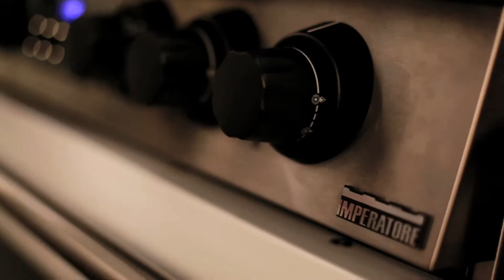Boretti Buon Giorno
PilotStudio heeft voor luxe keukenapparatuur merk Boretti een reeks van productfilms gemaakt. De opdracht was de nieuwe lijn van keukenapparatuur op een speelse manier onder de aandacht te brengen. Het resultaat zijn verhaallijnen die de uitstraling van het het merk Boretti benadrukken.
Geschoten op een Canon 5D met filmlenzen voor een oogstrelend resultaat.
Daarnaast heeft de PilotStudio ook een corporate film voor Boretti geproduceerd.